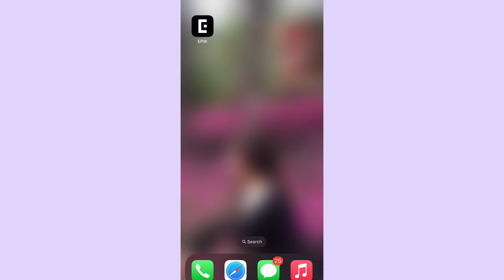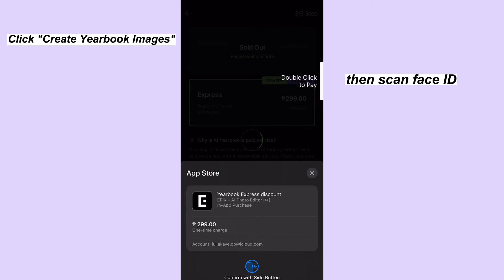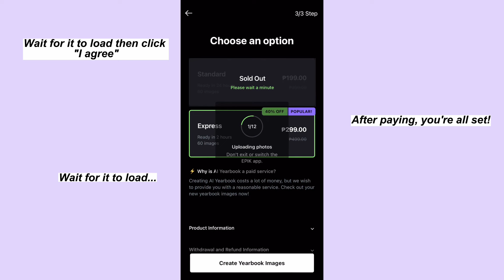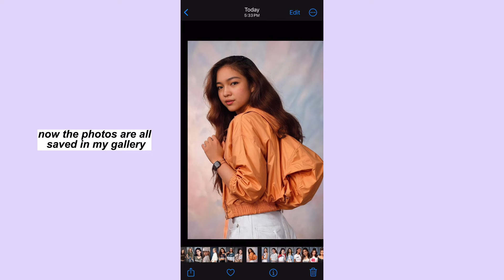YEARBOOK TREND AI PICTURE (TUTORIAL) | Tiktok Trend 2023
HI!

I do not claim  any rights over any of the songs used in this video.